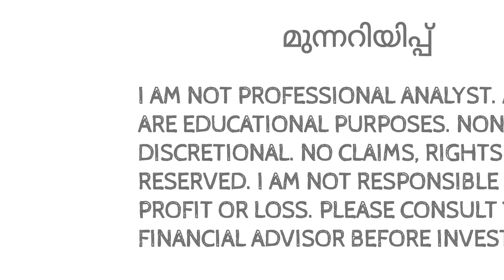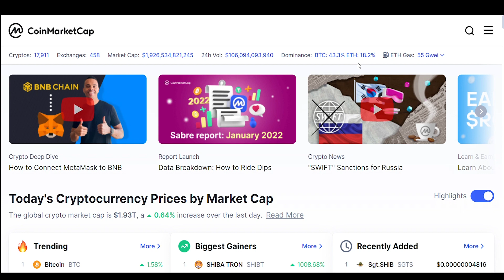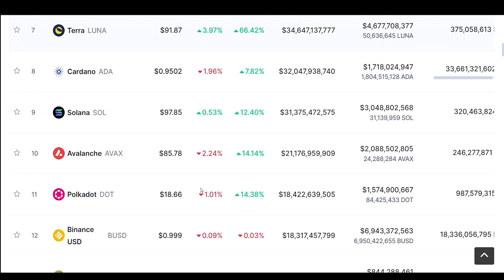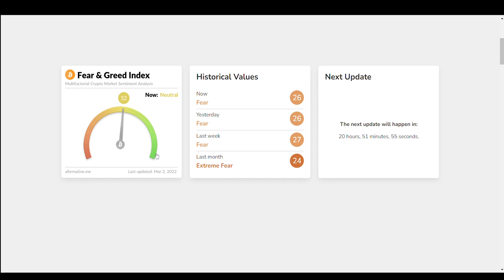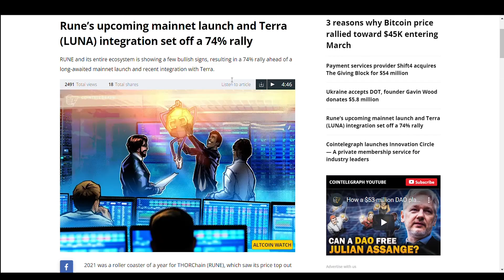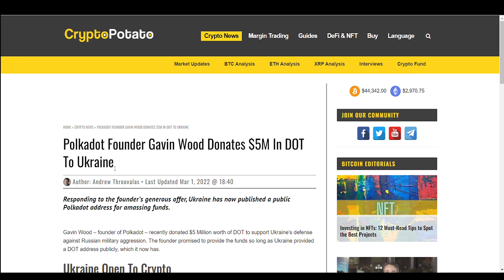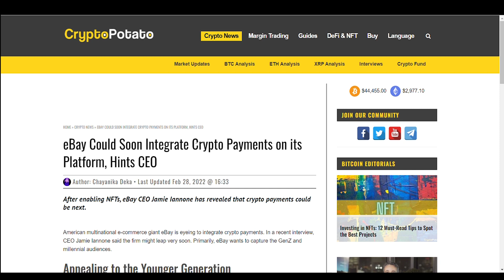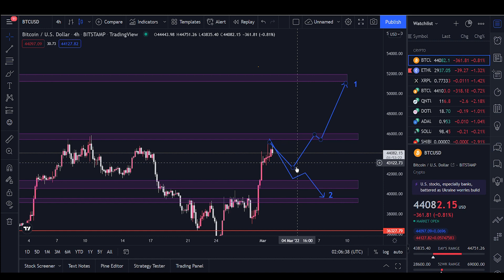Ebay TO ACCEPT CRYPTO AS PAYMENT 🔥🔥 MALAYALAM DAILY CRYPTO NEWS UPDATES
INTRO: (0:00)
MARKET ANALYSIS: (0:12)
BITCOIN CHART ANALYSIS: (2:44)
FEAR GREED INDEX: (4:30)
TOP CRYPTO NEWS: (5:29)